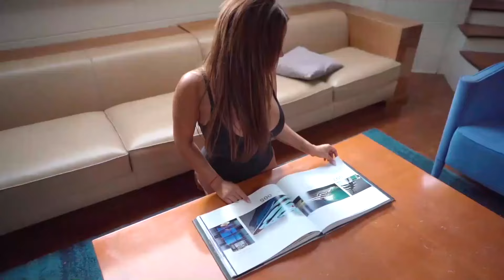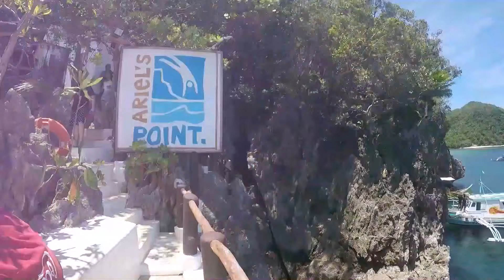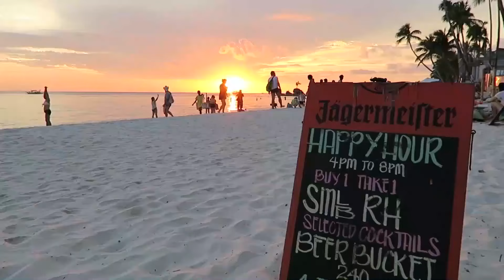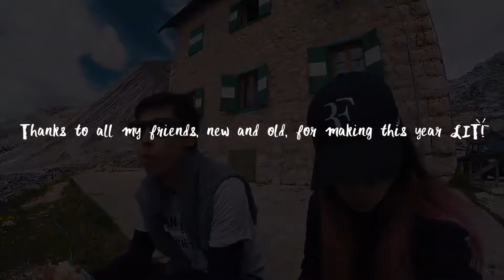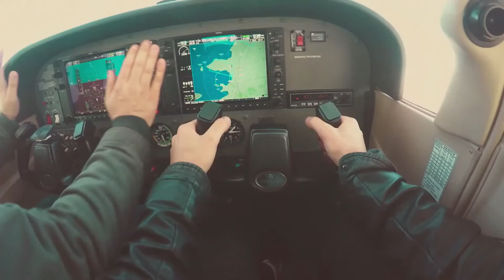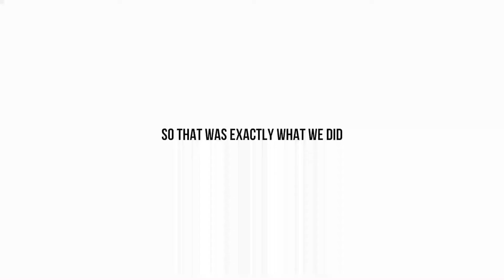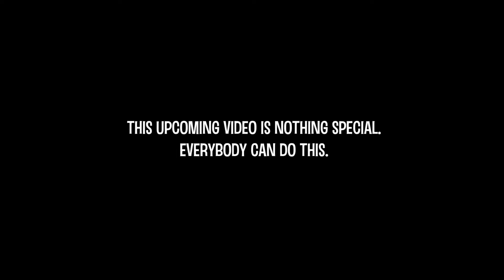Modern Talking, Boney M, C C Catch 90's - Disco Dance Music Hits - Best of 90's Disco Nonstop #351